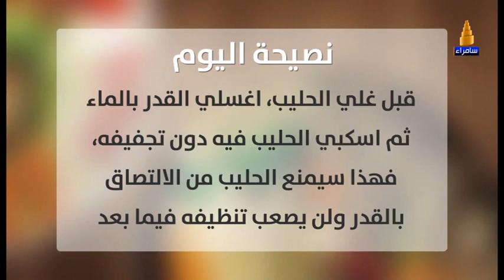طريقة عمل معجنات التفاح الملفوف مع الشيف عماد - مطبخ سامراء